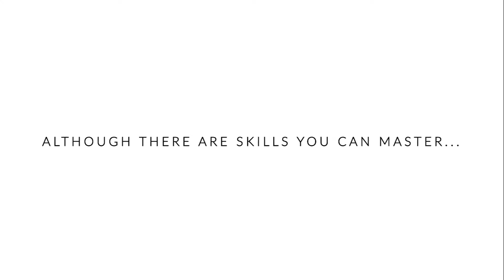Lighthouse Sunday Morning Worship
Prayer - text “PRAYER”
Guests or those looking to connect more - text “CONNECT"

The mission of Lighthouse Church is to see lives transformed through Jesus.

For information about Lighthouse and how you can get involved